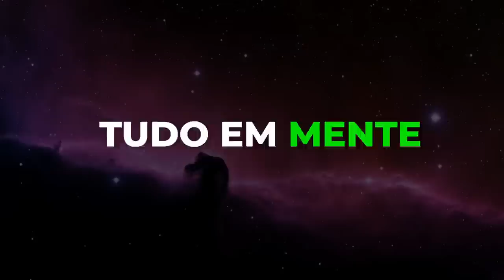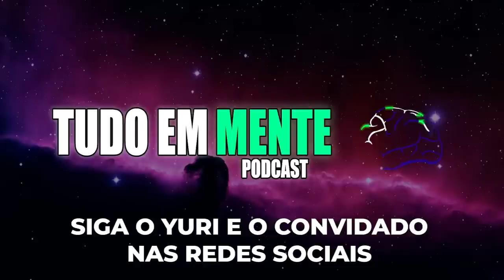Luana Carolina (Mestre em Vendas) - Tudo em mente Podcast #78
🌟 CONVIDADO DE HOJE:
Luana Carolina é especialista em Marketing Digital

🎬 TEMPO DE CADA ASSUNTO
00:00 INÍCIO DA TRANSMISSÃO
15:50 ESTRATÉGIAS DE VENDAS PARA O MUNDO DIGITAL
22:27 COMO O SISTEMA EDUCACIONAL ESTÁ FALHANDO COM OS ALUNOS
29:38 O SEGREDO DA AUTENTICIDADE
37:05 COMUNICAÇÃO FAMILIAR
43:10 CONTROLANDO A ANSIEDADE: ESTRATÉGIAS PARA UMA VIDA MAIS TRANQUILA.
51:02 OS SEGREDOS PARA MANTER SUAS AMIZADES FORTES E SIGNIFICATIVAS
1:05:35 AUTENTICIDADE NO MERCADO DIGITAL: COMO MANTER SUA VERDADEIRA IDENTIDADE?
1:08:56 COMO DESENVOLVER UM REPERTÓRIO SOCIAL SÓLIDO
1:30:02 DECISÕES INTELIGENTES: ESTRATÉGIAS PARA FAZERBOAS ESCOLHAS
1:43:30 COMO LIDAR COM DESAFIOS
1:46:30 RECONSTRUINDO SUA CARREIRA: DICAS PRÁTICAS PARA MUDAR DE NICHO COM SUCESSO
1:58:09 COMO LIDAR COM HATERS E CONTINUAR SENDO AUTÊNTICO
2:15:22 RELACIONAMENTO COM QUEM TE ENCORAJA PARA CRESCER
2:17:22 COMO CRIAR UMA EQUIPE EFICIENTE NA EMPRESA
2:18:00 COMO IDENTIFICAR OS OBSTÁCULOS QUE IMPEDEM SEU RENDIMENTO?
2:23:50 COMO SE DESTACAR EM UM MERCADO DIGITAL SEM PERDER SUA AUTENTICIDADE
2:49:08 ERROS COMUNS QUE TODO EMPREENDEDOR COMETE E COMO EVITÁ-LOS
3:02:03 CURSOS ONLINE DE ALTA QUALIDADE: COMO CRIAR CONTEÚDO QUE FAZ A DIFERENÇA
3:18:45 COMO DESCOBRIR SEUS TALENTOS NATURAIS
3:20:29 COMO LIDAR COM AS PESSOAS EXPLORADORAS
3:22:59 ENCONTRE O CAMINHO DO SUCESSO
3:26:54 O PODER DA COMUNICAÇÃO
3:30:52 ENCERRAMENTO

✂ SIGAM O CANAL DE CORTES OFICIAL:
Cortes do Tudo em Mente (Oficial): @CortesTudoEmMente
Os Cortes estão liberados depois de 72h do episódio ter acabado

🎥 QUER PARTICIPAR DO PODCAST?
Entre em contato para fazer parcerias e participar do nosso podcast Tudo em Mente:

📚 LIVROS QUE INDICO

🎬 EQUIPAMENTOS QUE INDICO